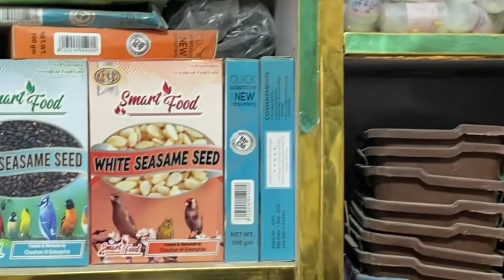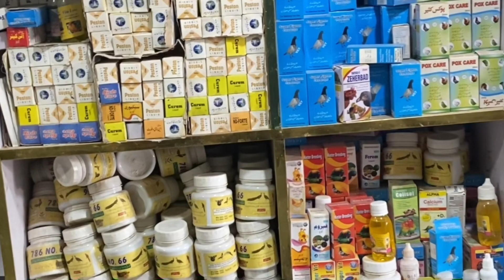کبوتروں کا ہر قسم کا دانہ اور بیماریوں ❤️👉کبوتروں کو رنگ کیسے لگائیں@pindipigeonclub.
السلام علیکم.
  کبوتر بازی سے ریلیٹڈ ویڈیو اپ کو اس چینل پہ ملیں گی اپ کی سپورٹ کی ضرورت ہے
 چینل کو سبسکرائب کر دیں